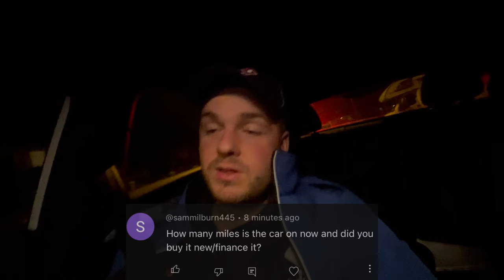6 hour shifts go in an instant nowadays (Day 21)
It’s day 21 of paying off our Dubai loan

Today’s episode is simply a Domino shift in which I spent six hours delivering peoples pizza and realize when that’s all I do in a day the day goes quick

I also answer some questions from the previous video about my car about my future plans, and if I would ever return to Amazon